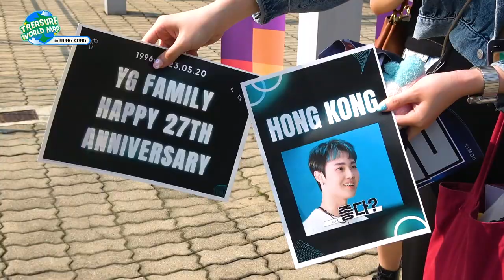[SUB]💎[TREASURE WORLD MAP] EP.16 HONG KONG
💎[SUB MALAY, INDO, VIET, THAI, CHI, TURKISH]💎